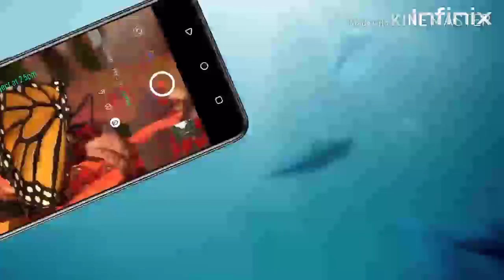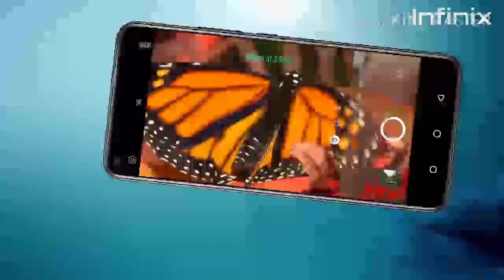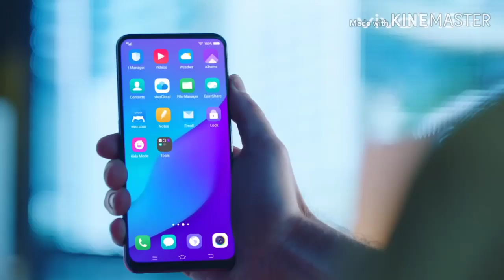8GB Ram 128GB Memory RS 25000 Debut Now S6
infinix s6 lite releaseddate
infinix s6 launched date
Infinix s6 lite review
Infinix s6
infinix s6 review
infinix s6 review in hindi
infinix s6 review in Urdu
infinix s6 features
infinix s6 review
infinix s6 Spacification
infinix s6 price
infinix s6 release date
infinix s6 unboxing
infinix s6 pubg
infinix s6 unboxing
infinix s6 first look
infinix s6 price in Pakistan
infinix s6 price in india
infinix s6 features
infinix s6 features in Urdu
infinix s6 first look Designe
infinix s6 price Spacification
infinix s6 power in tamil
infinix s6 release date in Pakistan
infinix s6 release date in India
infinix s6 pubg test
infinix  s6 gaming review
infinix s6 camera
infinix s6 battery
infinix s6 add-on